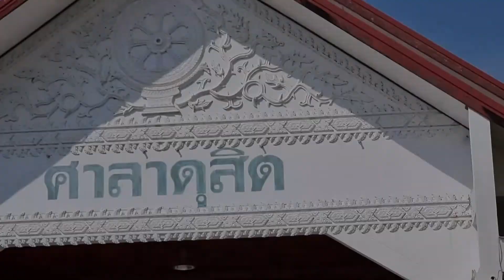งานกฐิน วัดอมรินทราวารี | 30/10/22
มีใครบางคนได้กล่าวเอาไว้ : ไม่ว่าสิ่งที่นายทำในวันนี้มันจะเล็กหรือใหญ่ แต่มันจะเปลี่ยนแปลงอนาคตของนายไปตลอดกาล🔥

   ✨^_^✓"สนับสนุน ช่องของเรา"💐

นาย สุทธิชัย สุวรรณทอง

เพื่อเป็นกำลังใจ🧡 และช่วยเหลือ🤝 ครอบครัวที่ยากจน บันเทา ค่าไฟ ค่าอาหาร ค่าเน็ต,ค่าน้ำมันรถ💐🌱

เป้าหมายในการทำ YouTube 🍃
1.) 🏚️ สร้างบ้าน ให้พ่อแม่อยู่อย่างมีความสุข 🧡
2.) 🎯ปรดหนี้ ให้พ่อแม่💵
3.)รักษาสายตาสั้น เพื่อทำฝันให้เป็นจริง
4.) บันทึกเรื่องราว และหวังว่าจะเป็นประโยชน์ให้ใครสักคนได้💕

🕊️LINE^_^👊
: 333555dell

🔥เพจ สอนตีลังกา ง่ายๆ🔥